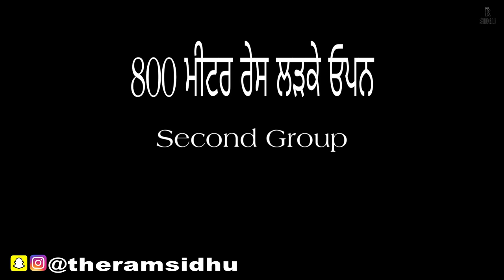ਲੜਕੇ ਲੜਕੀਆਂ ਦਾ ਪਹਿਲਾ ਦੌੜ ਮੁਕਾਬਲਾ 🏃|| Boys and girls first race competition || The Ram Sidhu | Vlog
ਲੜਕੇ ਲੜਕੀਆਂ ਦਾ ਪਹਿਲਾ ਦੌੜ ਮੁਕਾਬਲਾ 🏃|| Boys and girls first race competition || The Ram Sidhu | Punjabi Vlogger 💯